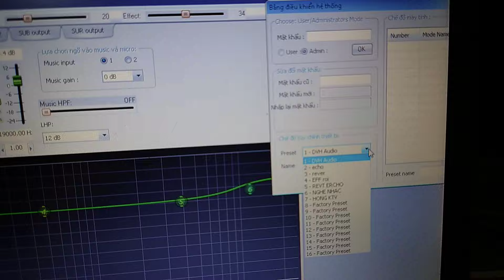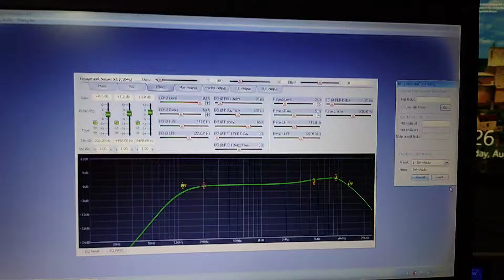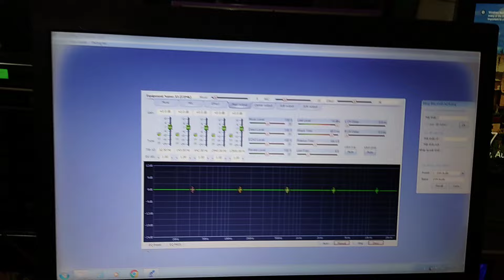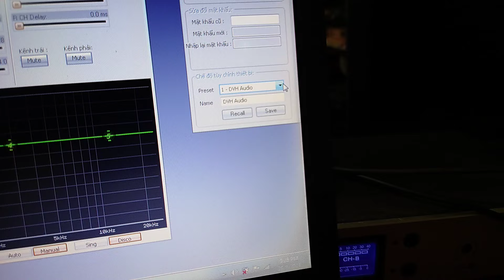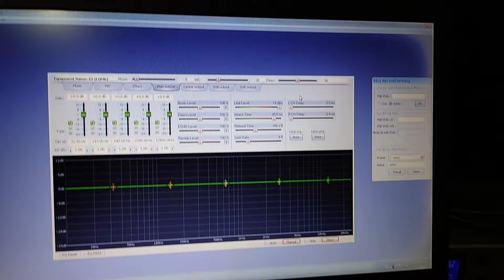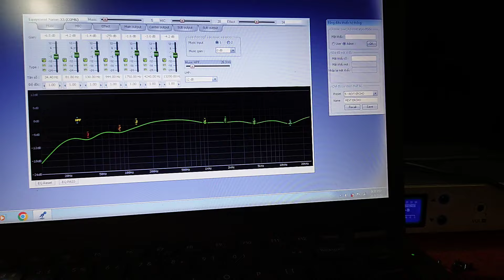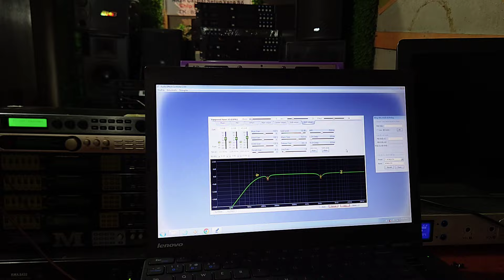Nếu Không Có Cái Sườn Có Lẽ Người Dùng Rất Khó Làm-Thanh Hồng Audio KTV 0977259103-0348900941